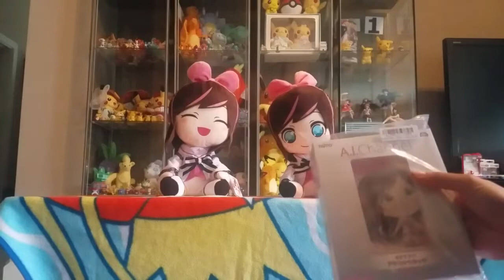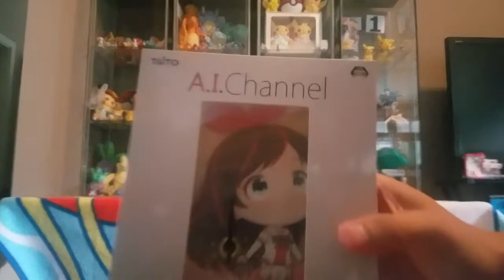AI Kizuna plush and clock from Japan Review!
Hey everyone! This is a follow up from the claw machine for A.i. Kizuna! Over all I love the plush! They are cute and sturdy at the same time. The quality is well made. The clock is pretty but doesn't have numbers on them. If you aren't good at telling time with the handles, then this clock will be a lot harder to read than normal!

I hope you enjoy this review and will have another review coming up shortly!